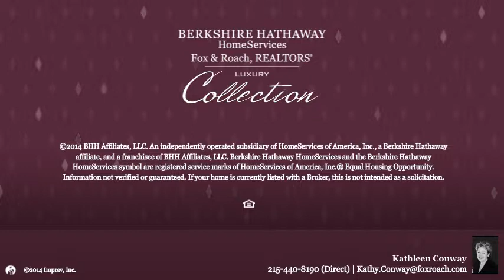115 WALNUT ST PHILADELPHIA, PA 19106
Kathleen Conway Berkshire Hathway HomeServices, Fox & Roach - Center City-Society Hill
4 beds 4.3 baths